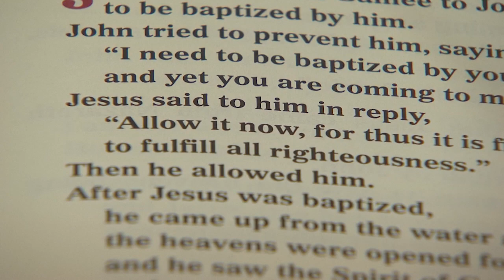Chalice of Salvation Homily -- 1.12.20